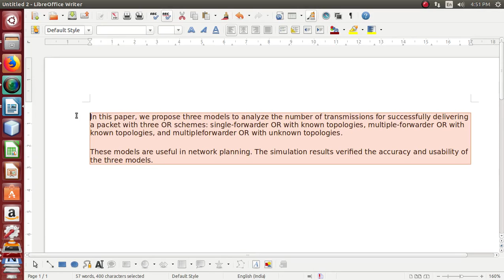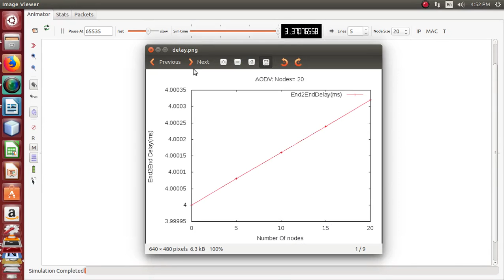Wsn Projects in Ns2 | Wsn Thesis in Ns2 | Wsn Projects Code in Ns2 | Wsn Projects in Ns2 Tutorial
Contact Best Network Simulator 2 Projects